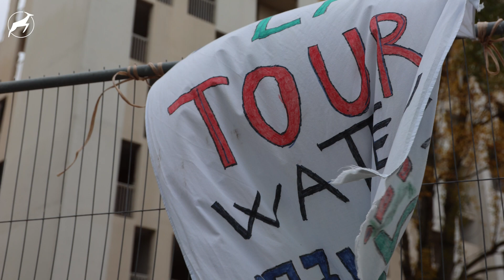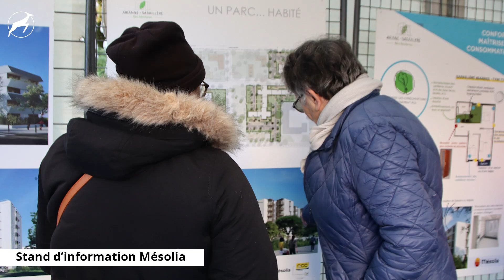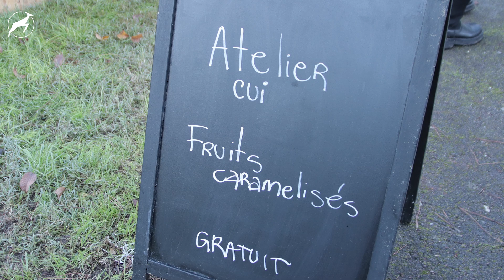Watteau fait sa fête d’Adieu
L’automne dernier une fête d’adieu à la tour Watteau avait été organisée par le bailleur Mésolia et la ville de Cenon, avant sa disparition du paysage urbain du quartier la Saraillère et de la ville. Ainsi, les 21 et 30 novembre les habitants, anciens et nouveaux, ont partagé des moments festifs et conviviaux sur la butte de la rue Matisse. L’accent était aussi mis sur l’information du chantier en cours est sur le réaménagement  des logements et des espaces publics du quartier.